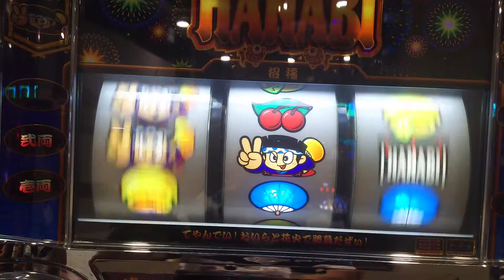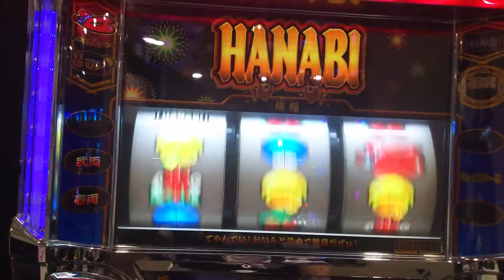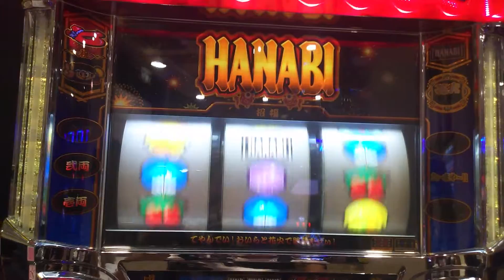ハナビ ドンチャン ミュージック